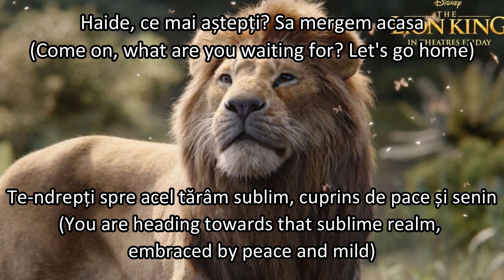Lion King 2019 - Spirit (Romanian) Subs & Trans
Singer: Alina Chinie